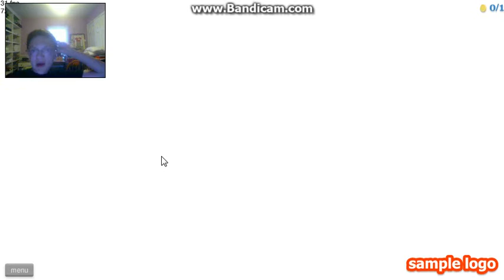lets play happy wheels episode 1-victory!!!!